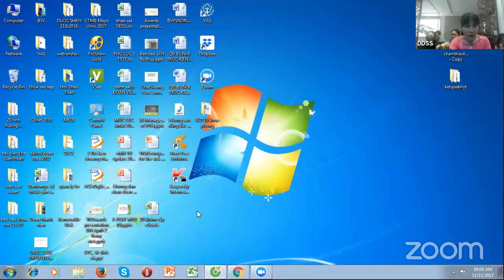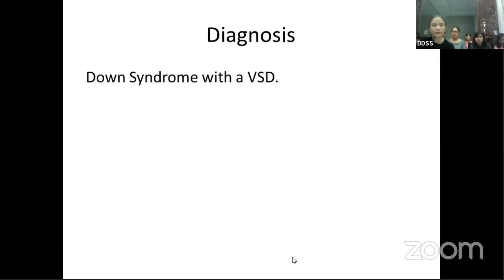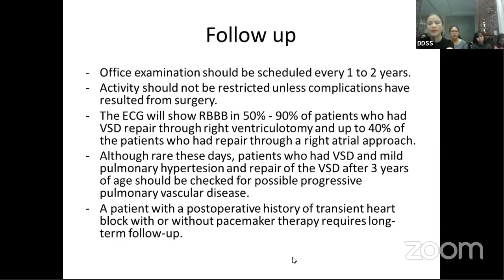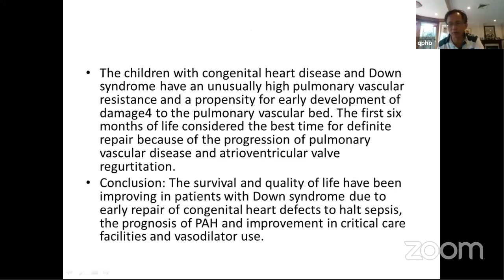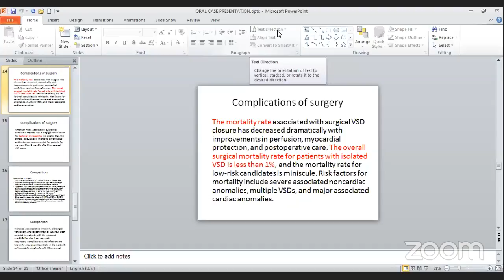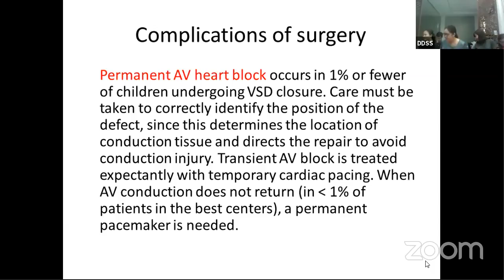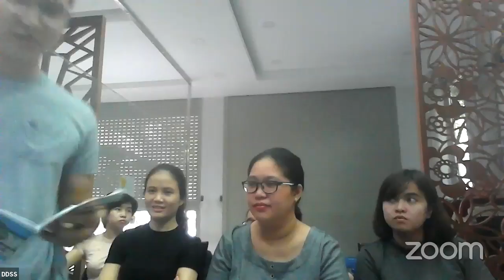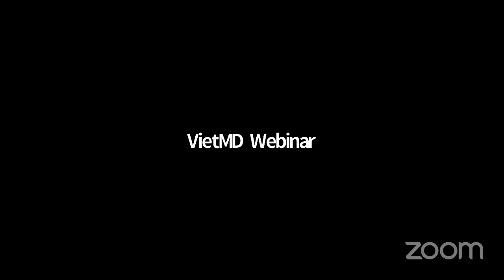DDSS Week 10 Medical Speaking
Welcome to VietMD live channel.